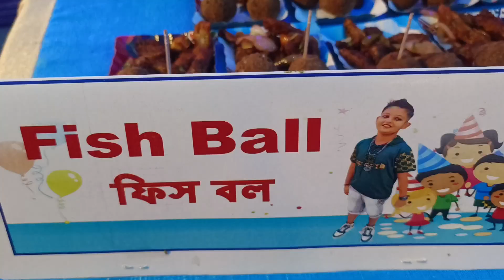HRISHI'S Birthday Bash ll Grand Birthday Celebration ll Birthday Vlog ll Srabanti Patra